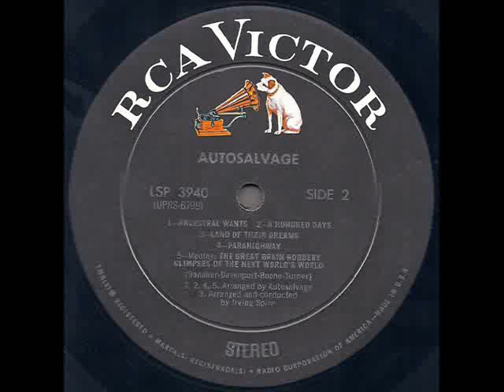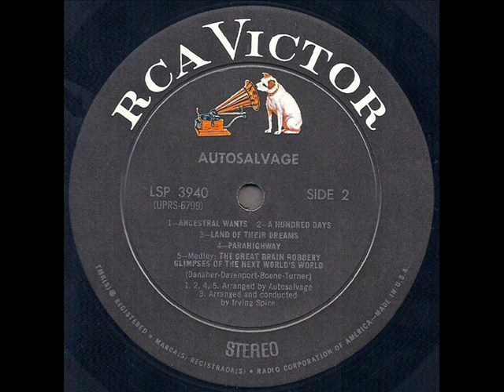Autosalvage 1968 *Ancestral Wants*